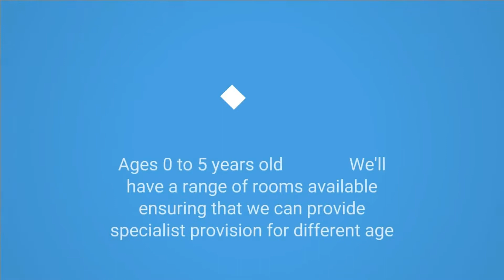Who is the Best Nursery in doncaster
Racing Start Pre School &amp; Day Care Nursery is one of the Newest purpose built Childrens nurseries in Doncaster.

Ardeen Road, Doncaster, Doncaster, South Yorkshire, England DN2 5EY, United Kingdom

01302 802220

Being located centrally in Intake and Belle View we are very close to Doncaster Royal Infirmary making childcare much easier if you work for the NHS.

Our staff are highly qualified and experienced in caring and dealing with children.

We provide our children with fun and stimulating educational activities based around the Early Years Foundation Stage.

Our Mission
We aim to provide the highest quality of care and education possible within a safe and stimulating environment with a vision to get the very best out of them.
We recognise and respect children as individuals and aim to provide a varied environment supporting their individual learning and development needs allowing each child to progress at their own pace to reach their full potential whilst also encouraging development where necessary.
We respect the diversity within our nursery by implementing a positive and dedicated approach to inclusive practice, having a zero tolerance against discrimination ensuring all children and families feel included, safe and valued.
We value parents and guardians as the children's primary carer's and enduring educators aiming to develop close relationships with parents working in partnership.
We value our staff as our most valuable asset and encourage both personal and professional development, aiming to create an ethical and moral team spirit and encouraging team participation and ownership